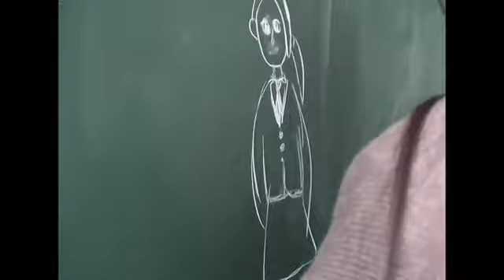HANA "ALL EYES ON ME" TEASER